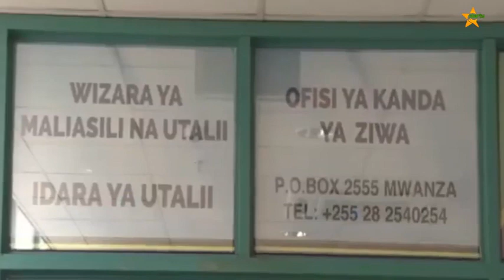RAIA WA OMAN WALIOTUMIA GARI KUTOKA OMAN MPAKA TANZANIA WAKIUTANGAZA UTALII ULIOPO TANZANIA.